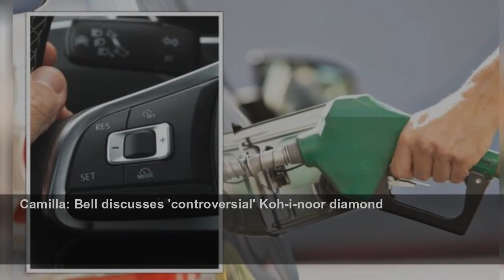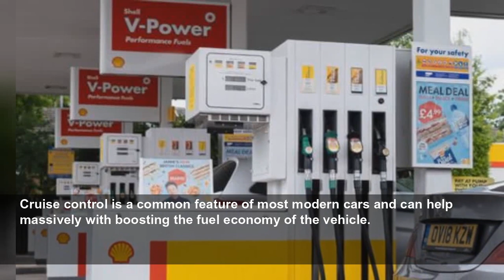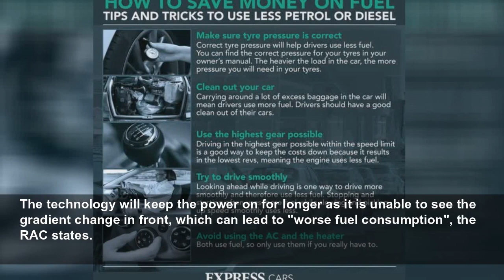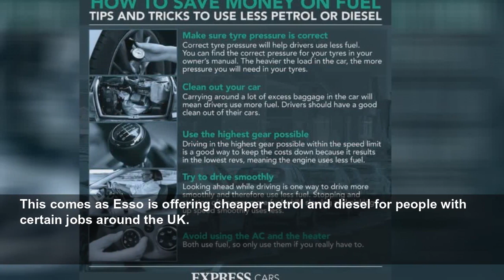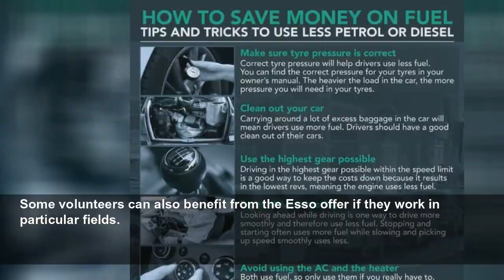Common car button can help maximise fuel efficiency when driving on certain roads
Motorists are being advised to use a common button in their car properly to help them maximise their fuel efficiency.
Daily Express
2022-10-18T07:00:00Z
Kwasi Kwarteng is ‘very bright' says Greg Hands
BBCQT: SNP challenged over independence claims
BBC: Audience member says Sturgeon 'uses negative terminology'
Thomas Tuchel reviews West Ham victory
Prince George and Charlotte showing ‘teamwork' says Nicholl
Camilla: Bell discusses 'controversial' Koh-i-noor diamond
Royals: Prince William gets his boxing gloves on in London visit
Prince Harry: Levin on royal attending coronation
Russia: Nuclear submarine paraded through the streets
Marlene Koenig: Prince Harry likely to attend Charles' Coronation
US: Police release video related to Gilgo Beach murders case
Ukraine: NATO creating ‘new supply chain' says Wallace
Derry couple put up Christmas decorations in September
Truss: Confidence will be built over time says Cleverly
King Charles holds audience with PM Liz Truss
Liz Truss says she can ‘absolutely' rule out public spending cuts
Filling an 80-litre tank with diesel did cost £144.19 two weeks ago but this weekend rose to £148.67.
Petrol drivers also saw increases, with a litre at the forecourts now costing an average of 164.49p, up from 162.30p at the start of October.
As a result, many have been trying to cut their costs using fuel-saving tips and changing their driving habits to slash fuel consumption.
Cruise control is a common feature of most modern cars and can help massively with boosting the fuel economy of the vehicle.
However, drivers are being warned that cruise control will only aid fuel efficiency when driving on a constant, flat surface.
This is why it is usually best reserved for motorway driving.
One of the best ways to save fuel is to drive at a constant speed, which is made easier with cruise control.
Drivers who use cruise control on non-flat roads may experience problems as it would be slower to react to gradient changes.
When reaching the brow of a hill, drivers would normally take their foot off the accelerator to maintain more of a constant speed when descending.
The technology will keep the power on for longer as it is unable to see the gradient change in front, which can lead to "worse fuel consumption", the RAC states.
The most fuel-efficient roads in the country are not quiet extra-urban dual carriageways or 20mph city streets, they are motorways.
This comes as Esso is offering cheaper petrol and diesel for people with certain jobs around the UK.
The fuel company is offering money off each litre of petrol at the pumps with its Esso card.
It is being made available to all Blue Light Card members who will benefit from the discounted prices at more than 1,000 forecourts across the UK.
The cost of living crisis means many drivers are looking for ways to use less fuel, and therefore save money.
People with an Esso Card can receive up to 6p per litre off their fuel and Esso said drivers save an average of £110 per year.
Many other businesses offer discounts for Blue Light Card holders including Cineworld, JD, New Look, Odeon, and Starbucks.
Some volunteers can also benefit from the Esso offer if they work in particular fields.
This includes HM Coastguard, RNLI, Search and Rescue, 4x4 Response, Blood Bikes, St Andrews Ambulance and St John Ambulance.
People in the following job industries are eligible for a Blue Light Card: